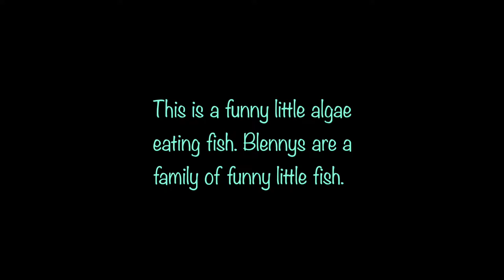Fanged Panama Blenny, La Ventana Bay, BCS, Mexico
A Fanged Panama Blenny can inject an opioid like chemical that lowers the blood pressure by 40% of the predator pursuing them, likely subduing it enough for the Blenny to swim off. Here's a link to an article if you'd like to read more about this interesting adaptation.

Video Production: William Ihne